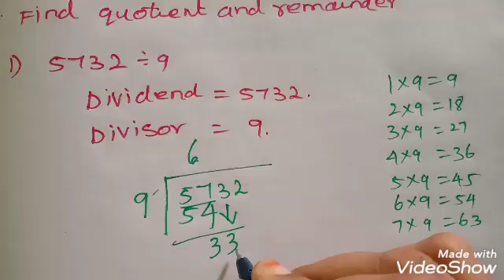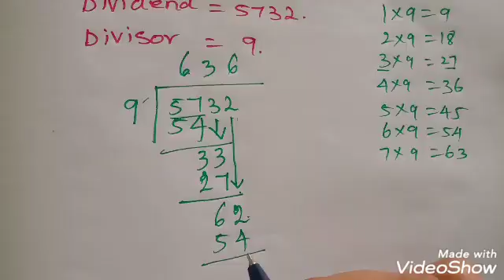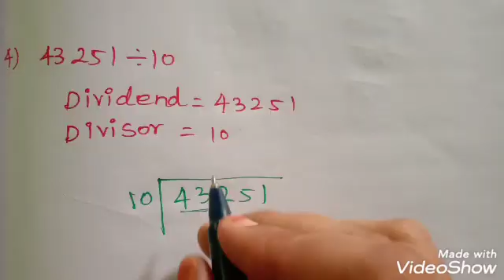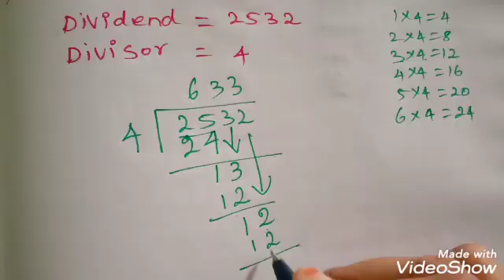5th std maths numbers division exercise2.4e chapter2 term1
5th std maths numbers division exercise2.4e chapter2 term1
Numbers for kids
Division for kids
Maths for kids
Division class 5
5th class maths numbers exercise 2.4
5th grade maths numbers division
Day13